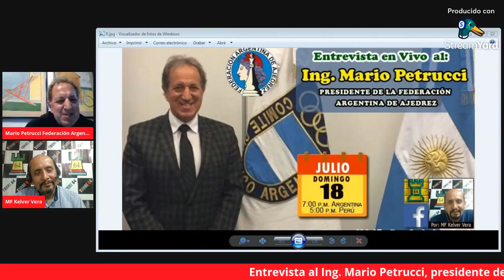Entrevista al Ing. Mario Petrucci, presidente de la Federación Argentina de Ajedrez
La Federación Argentina de Ajedrez (FADA) es el organismo nacional responsable de la gestión y la promoción de la práctica del ajedrez en Argentina. Fue fundada en 1948 y la sede se encuentra en Vicente López en el Gran Buenos Aires. Su presidente actual es el Ing. Mario Petrucci. Hay dos vicepresidentes. Forma parte de la Federación Internacional de Ajedrez (FIDÉ). La Federación Argentina de Ajedrez organiza un Campeonato de Argentina de ajedrez.
Ing. Mario Petrucci:
- Presidente de la Federación Argentina de Ajedrez
- Presidente Liga Nacional de Ajedrez
- Presidente Círculo de Ajedrez de Villa Martelli
- Miembro consejero Comité Olímpico Argentino
- Miembro buró ejecutivo de la Federacion Internacional de Ajedrez
- Miembro CONFEDERACION Argentina del Deporte
Venta de Material de Ajedrez
👉 Servicio de delivery para Lima Metropolitana
☑️ Envíos a todo el Perú 🇵🇪